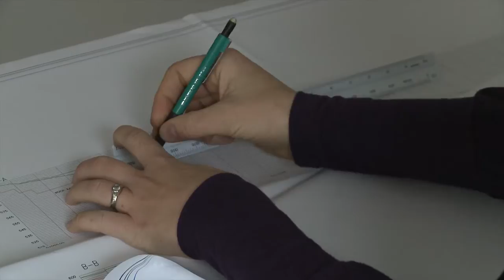Geotechnical consultant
Geotechnical consultants provide services to a wide range of organizations such as forestry, mines, oil and gas companies, and governmental bodies. They assist them by gathering geological data in the field and processing and interpreting this data to provide meaninful information and solutions.